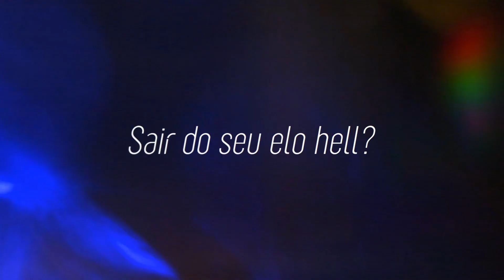O GAME MAIS DIFÍCIL QUE EU JÁ JOGUEI DE IRELIA?? GAMEPLAY EXPLICATIVA- League of Legends | Dark #207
Fala ai Dark aqui ! No vídeo de hoje eu trouxe essa gameplay explicativa de irelia! Falei sobre as runas, build, mecânicas e muito mais!

Siga meu canal de lives!